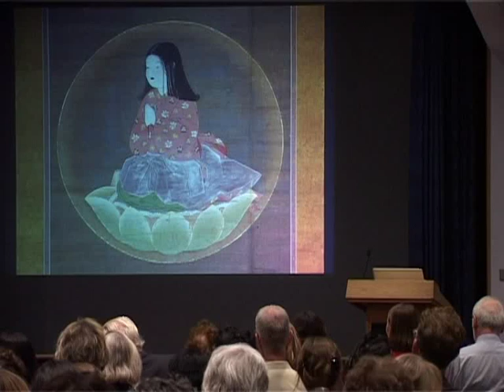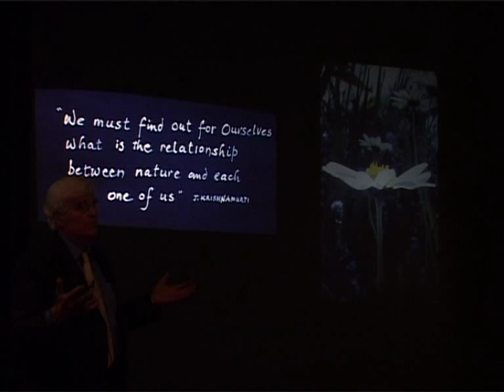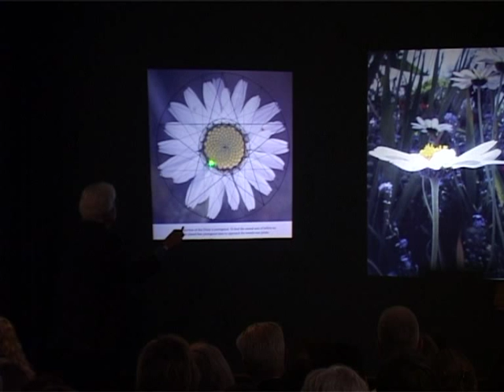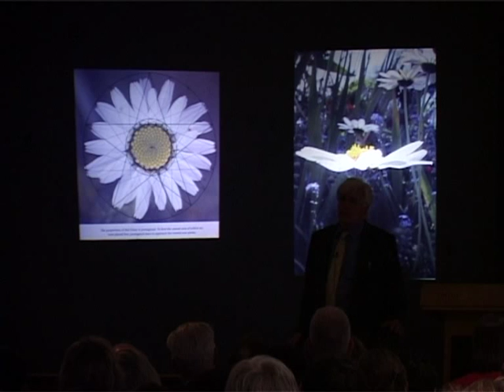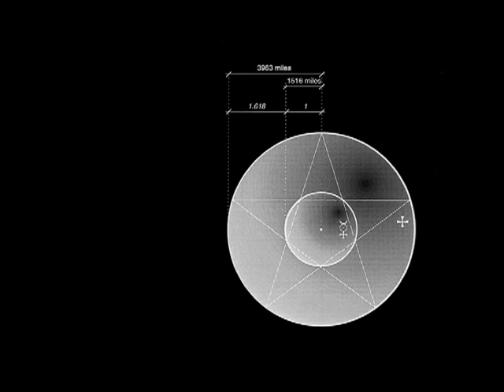Hidden Geometry of Flowers.mov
Keith Critchlow excerpt from the book launch of 'The Hidden Geometry of Flowers' published by Floris Books ISBN 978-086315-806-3

In this beautiful and original book, renowned thinker and geometrist Keith Critchlow has chosen to focus on an aspect of flowers that has received little attention. This is the flower as teacher of symmetry and geometry (the 'eternal verities', as Plato called them). In this sense, he says, flowers can be treated as sources of remembering - a way of recalling our own wholeness, as well as awakening our inner power of recognition and consciousness. What is evident in the geometry of the face of a flower can remind us of the geometry that underlies all existence. Working from his own flower photographs and with every geometric pattern hand-drawn, the author reviews the role of flowers within the perspective of our relationship with the natural world. His illuminating study is an attempt to re-engage the human spirit in its intimate relation with all nature.